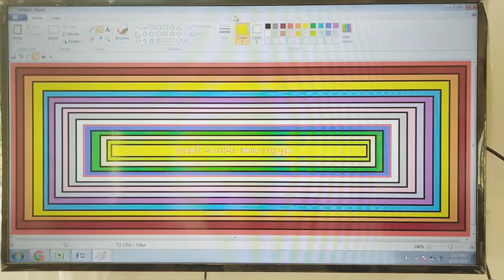કમ્પ્યુટર શિક્ષણ - સરકારી માધ્યમિક શાળા કરણપુરા